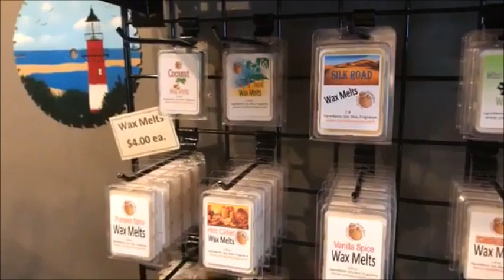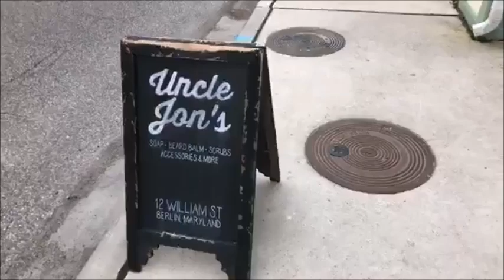Making soap on FaceBook Live with Lauren Hitch WBOC TV / DelmarvaLife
This was a FaceBook Live video we did with Lauren Hitch from  WBOC TV and Delmarva Life.